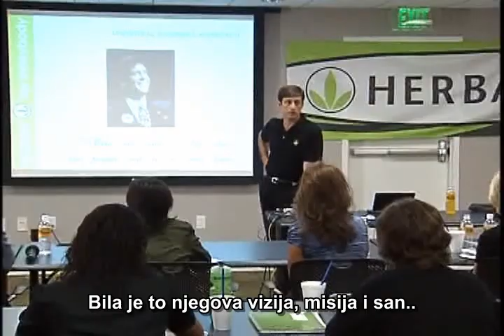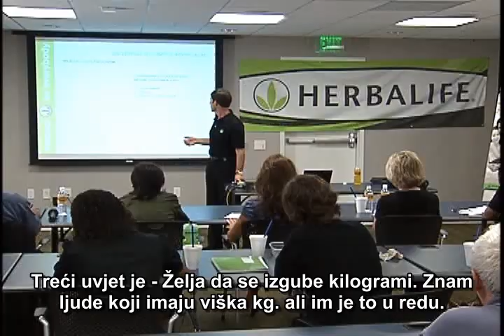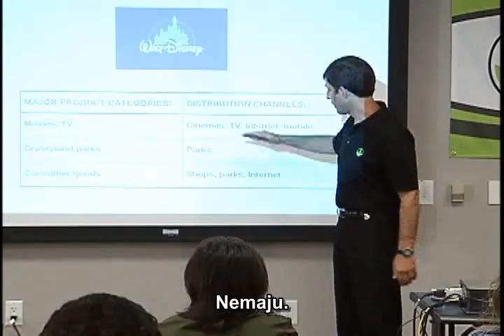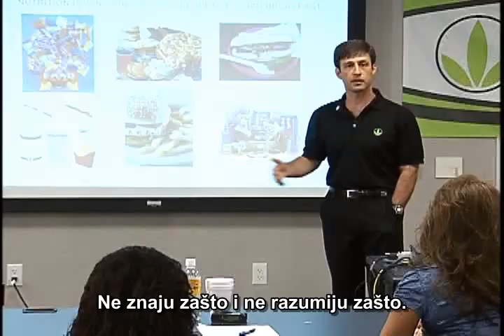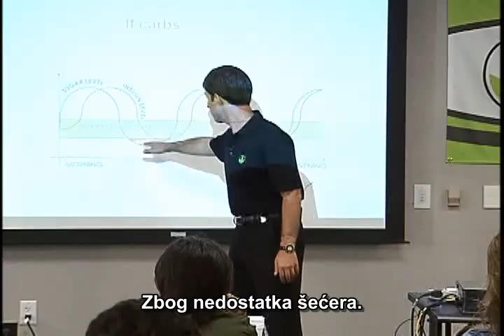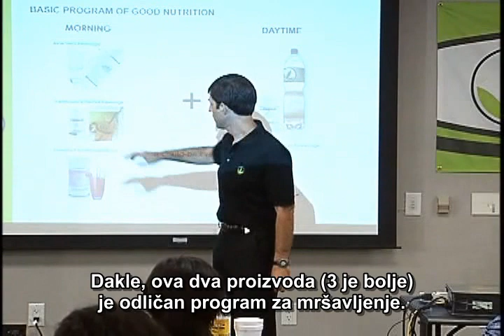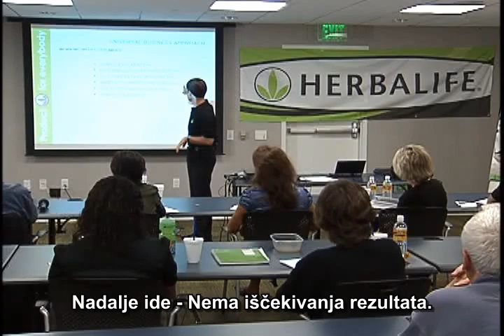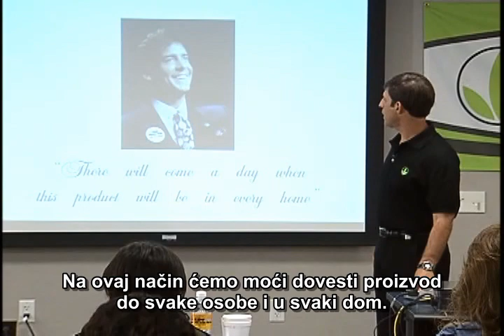Univerzalni proizvod, Leon Weiss, dorucak